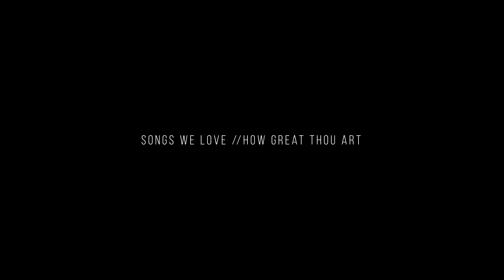How Great Thou Art // Cover // Songs We Love // Folabi Nuel